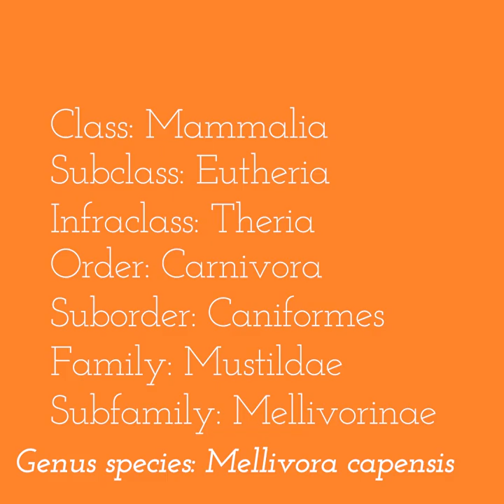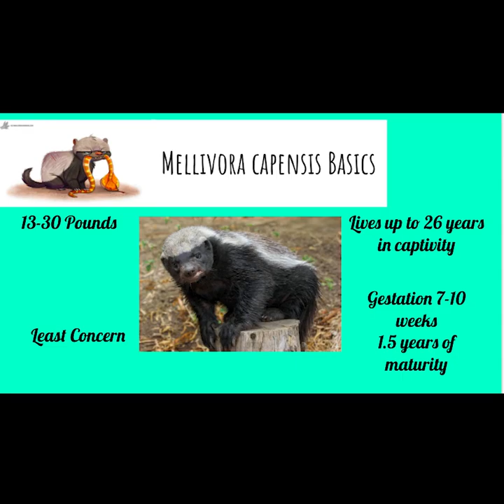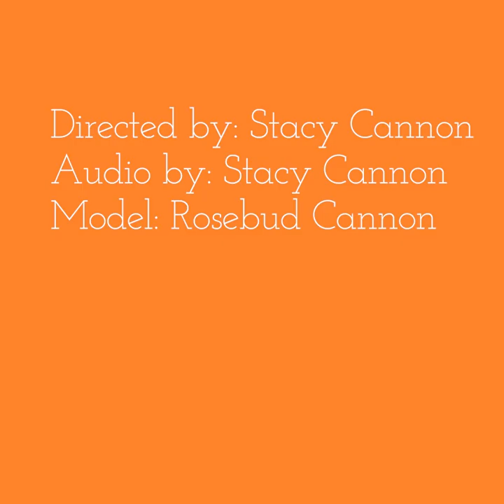Honey Badger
Mellivora capensis, ZOO 356 project